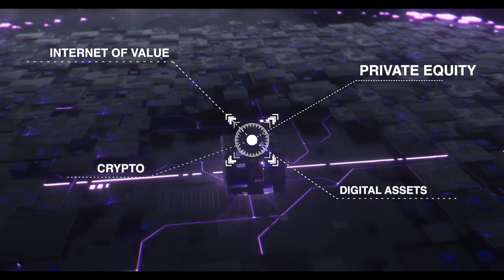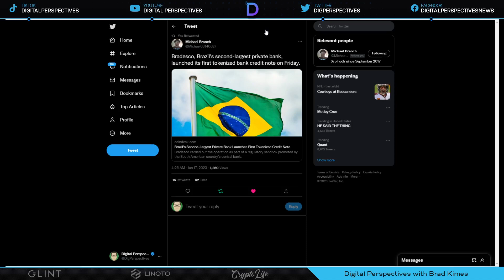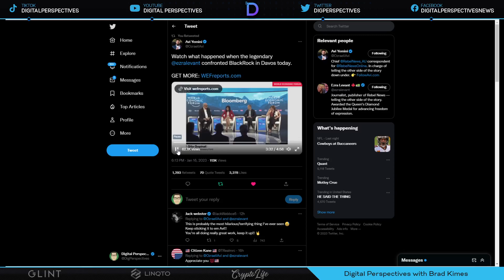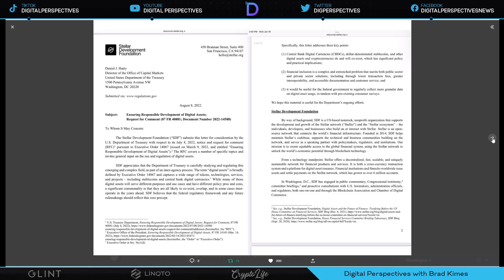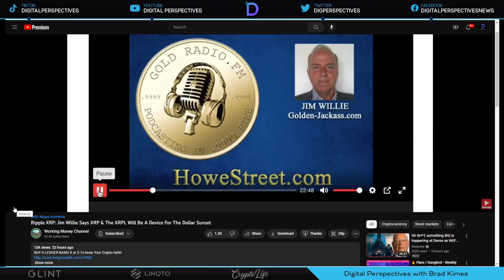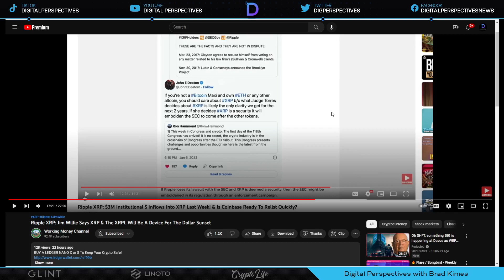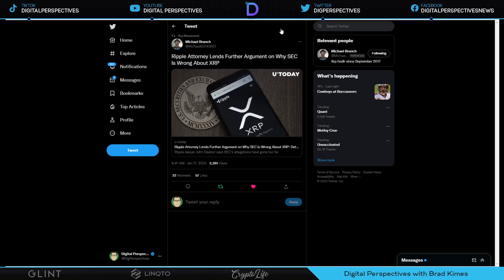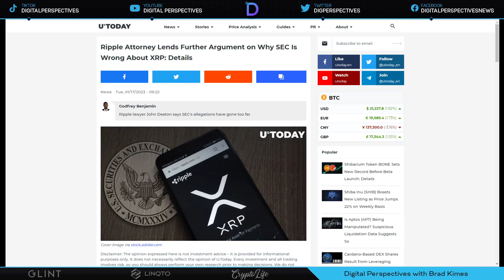Ripple/XRP-Ripple Goes Thru The Treasury,Stellar & US Treasury?,John Deaton-SEC Win?,Flare Vote YES?